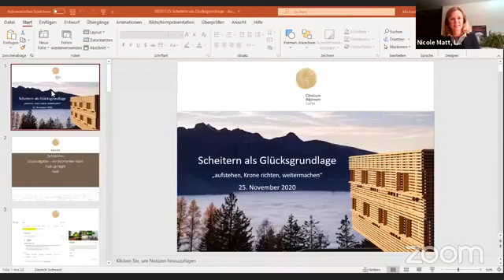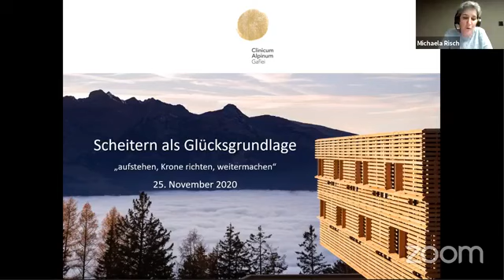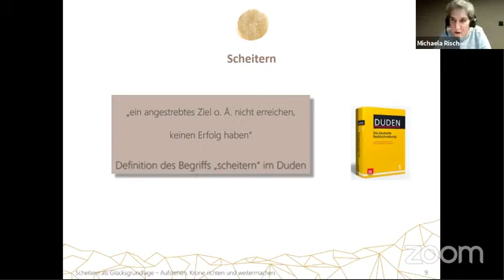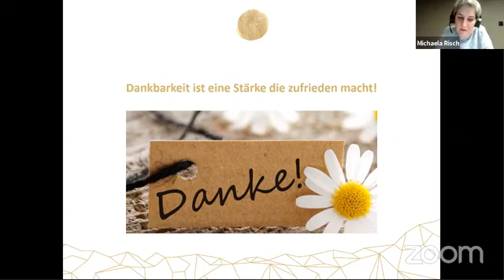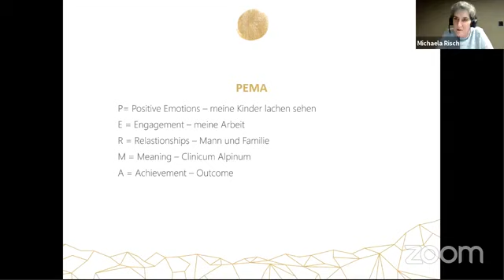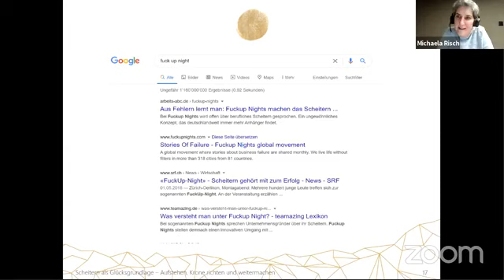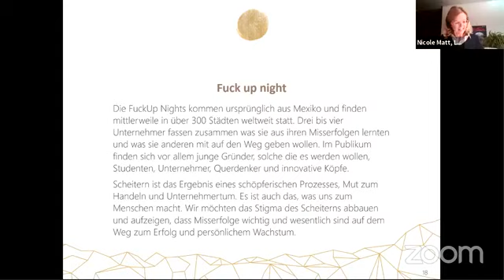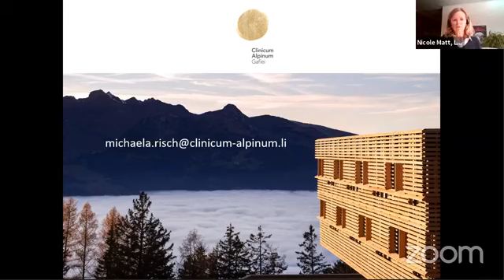Vortrag: Scheitern als Glücksgrundlage – Aufstehen, Krone richten, weitermachen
Scheitern gehört zum Leben. Können wir trotz unserer Niederlagen glücklich sein? Oder eben gerade dank ihnen?
An der Online-Veranstaltung am 25. November erhältst du hier Einblicke und Anregungen von Michaela Risch, Leiterin des Clinicum Alpinum Gaflei, der Klinik für Stressfolgeerkrankungen in Liechtenstein.